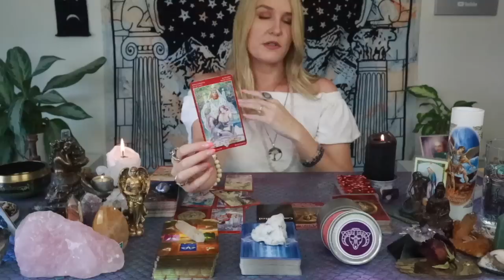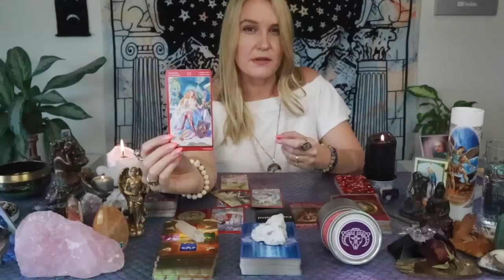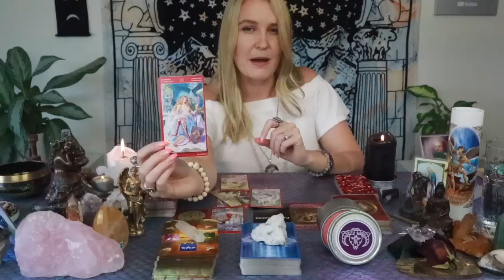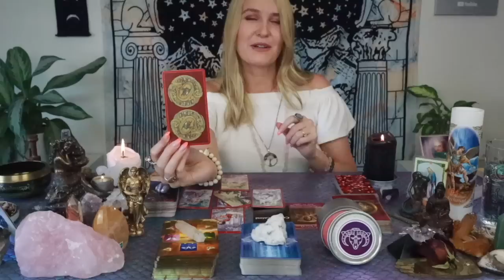ARIES: “YOU NEED TO PREPARE YOURSELF FOR THIS!!” MID AUGUST LOVE TAROT READING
This is a general love reading for the Sun, Moon, Rising, Venus, Mars, Jupiter and/or stellium sign of Aries! Cross-watchers are welcome as well!

2)Like on a picture using one of the following emojis : 🍭🍯🧜🏻‍♀️🍾⭐️ !

3) Comment on any of my YouTube videos with the emojis above!

Or you can send me mail at:

9609 S. University Blvd.